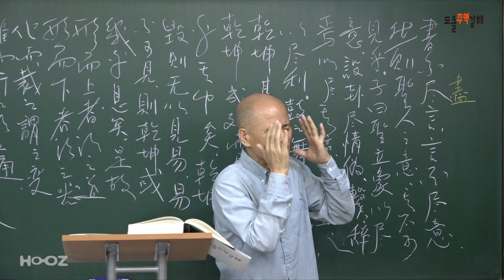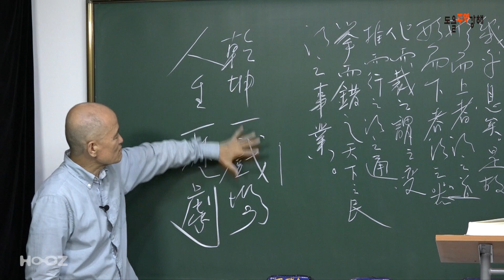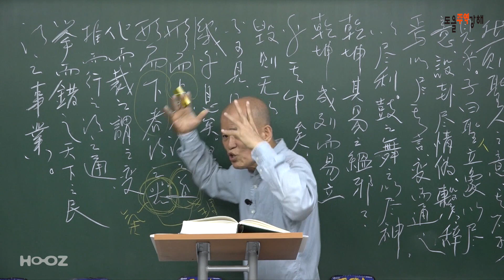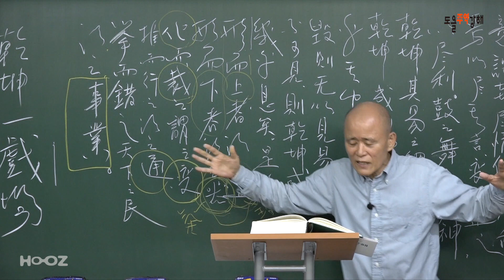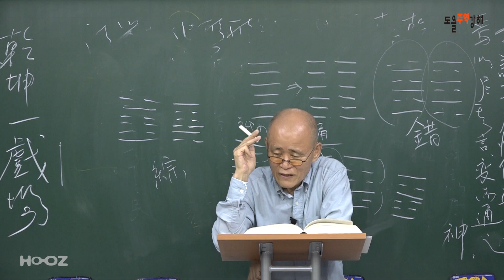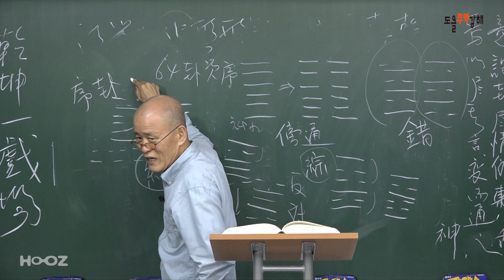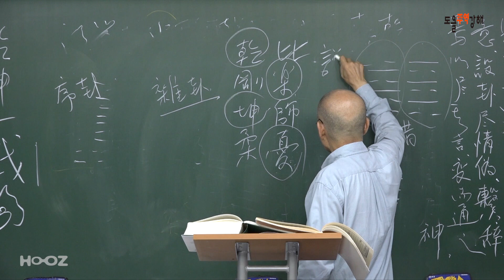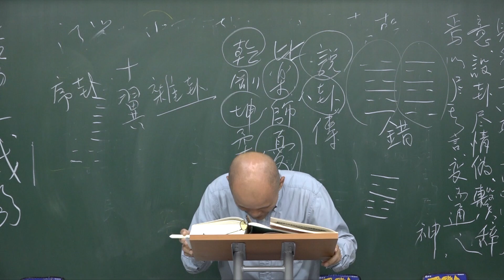[도올주역강해 4] 주역 64괘의 순서와 연결구도? - '64괘의 상'은 왜 만들었나?